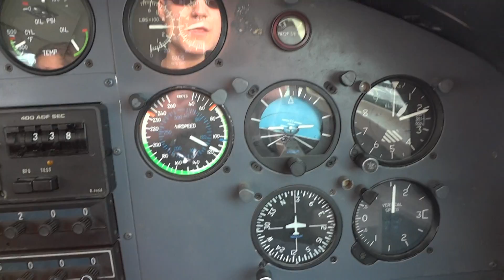Cape Air Cessna-402 Taking-Off at Quincy -Municipal Airport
Time of Departure: 2:15pm
Time of Arrival: 3:05pm
Destination: Lambert -St. Louis International Airport
Seat: Cockpit :)